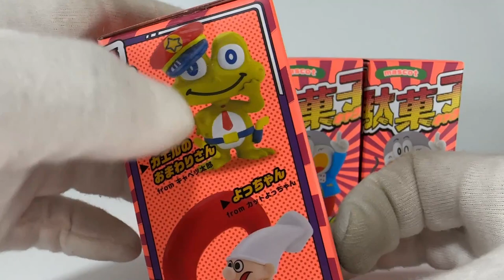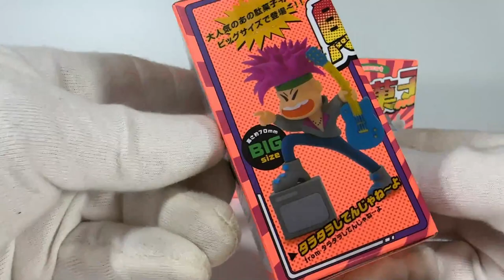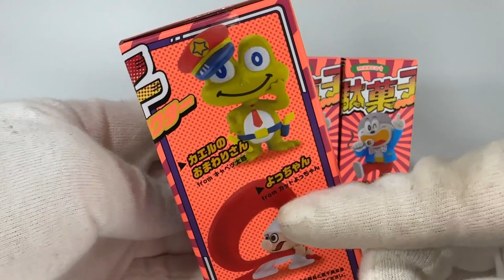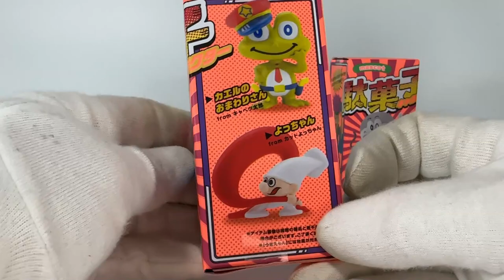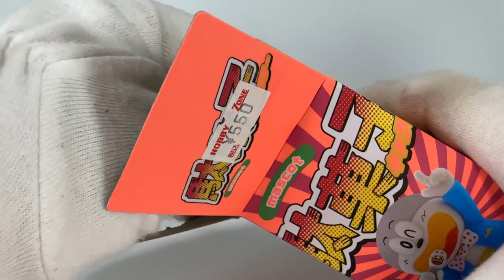【私的神回】キャベツ太郎を狙って駄菓子キャラクターマスコットを開封‼【ヤオキン、ケンエレファント】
アイコンイラスト製作：紅鶴かめさん

※配信者や視聴者様にマウントをとるような物言いを確認した際は度合いに応じて削除orブロック、及び度重なる誹謗中傷を確認した際はYouTube、各SNSに上げられたコメントを詳細な証拠とし、法的措置に則り然るべき対応を徹底的にとらせて頂きますので、周りの方が見て気持ちの良い楽しいコメ欄へのご協力の程、どうぞ一つよろしくお願いいたします。
いつもご視聴下さいましてありがとうございます。